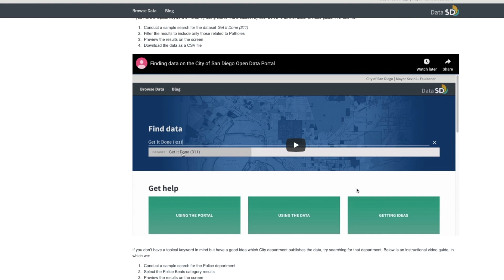City of San Diego, Marine Corps Sign Cooperative Agreement for Smart City Initiatives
Continuing the strong tradition of partnership between the City of San Diego and the U.S. military, Mayor Kevin L. Faulconer and Marine Corps Maj. Gen. Vincent A. Coglianese signed a new Memorandum of Understanding (MOU) between their organizations to work together on “Smart City” technologies such as unmanned aircraft systems (UAS), smart streetlights, renewable energy and the City’s “Get It Done” application.